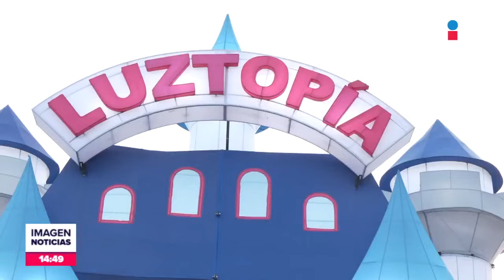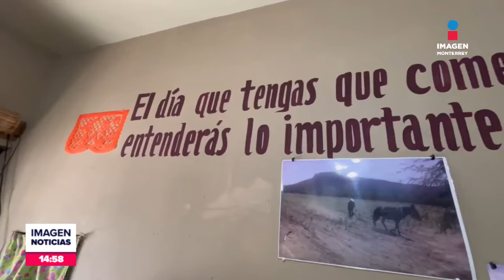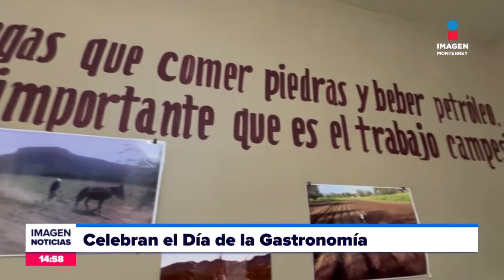Noticias MTY con Brenda Cavazos | Programa Completo 15 de noviembre de 2024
No te pierdas Imagen Noticias Monterrey con Brenda Cavazos de lunes a viernes por Imagen Televisión Monterrey.